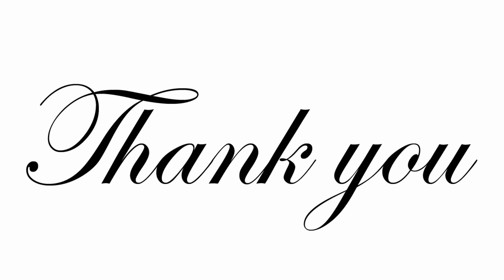Dinesh ABCD Bomb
How to pronounce Bomb